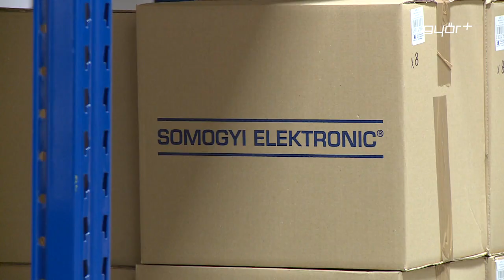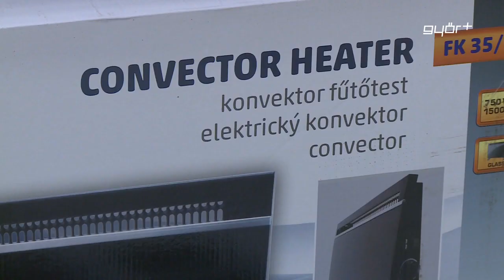550 milliós kapacitásbővítés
Felépült a Somogyi Elektronic Kft. új csarnoka, a fejlesztést kedden adták át hivatalosan. A győri családi vállalkozás az 550 millió forintos beruházással, amit saját erőből valósított meg, még tovább tudja növelni piaci versenyképességét. A cég az elektronikus termékek forgalmazásában Magyarországon piacvezető, és az elmúlt években jelentősen növelte éves árbevételét is, ami, tavaly már elérte a 7 milliárd forintot.